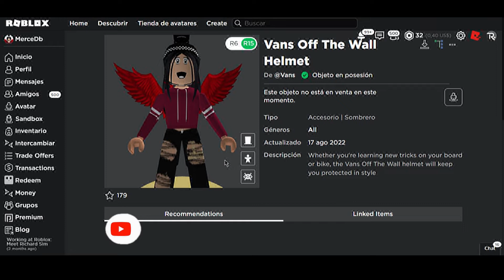¡COMO CONSEGUIR *CASCO VANS* GRATIS! DEL EVENTO DE VANS! |AGOSTO /ROBLOX 2022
🛹HOLAA EN ESTE VIDEO TE ENSEÑO A CONSEGUIR UN CASCO VANS GRATIS PARA TU AVATAR DE ROBLOX!🤩
✅▼JUEGO EVENTO "VANS" 🛹😎▼

✨Espero que te haya gustado muchísimo este video , no te olvides de:
👍DARLE LIKE
➡️COMENTAR
💕COMPARTIR